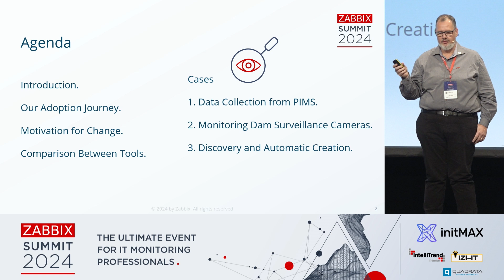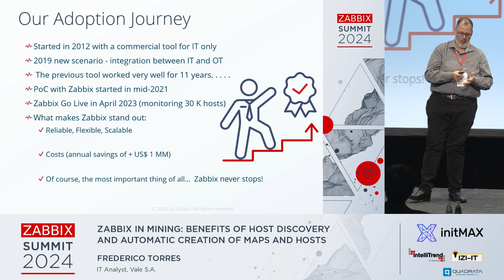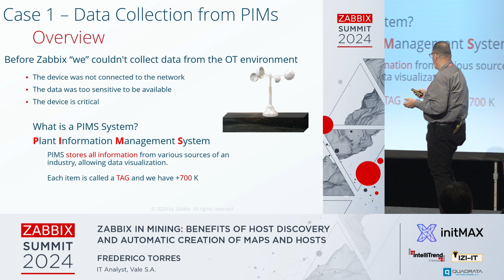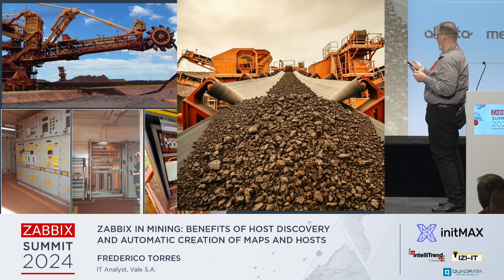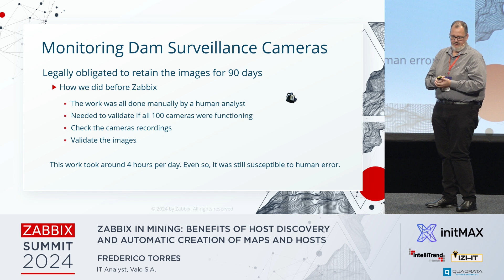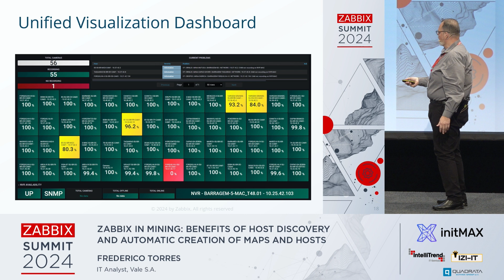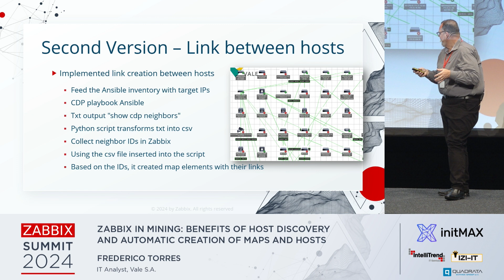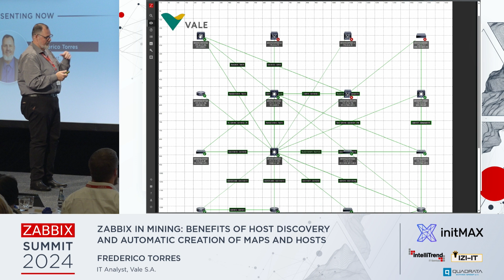Zabbix in Mining: Automatic Creation of Maps and Hosts by Frederico Torres / Zabbix Summit 2024